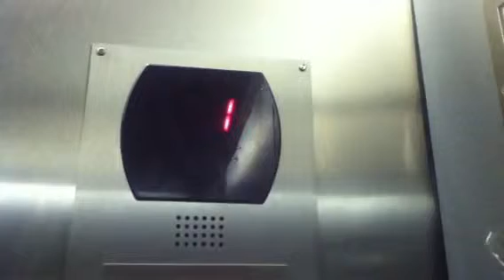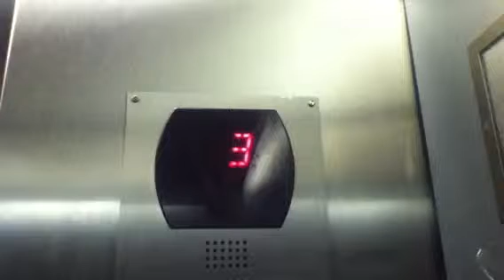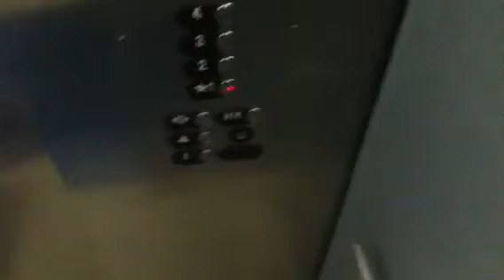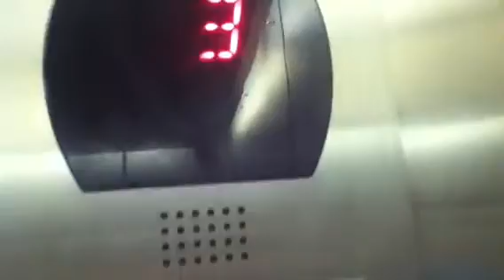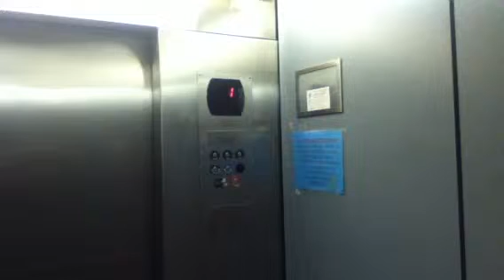Otis Hydraulic Elevator @ Health & Human Services Building LHS Lawrence, MA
This update of this elevator has been running good so far. The inspection sertifaket needs to be dated.